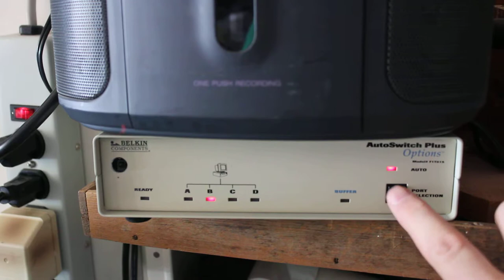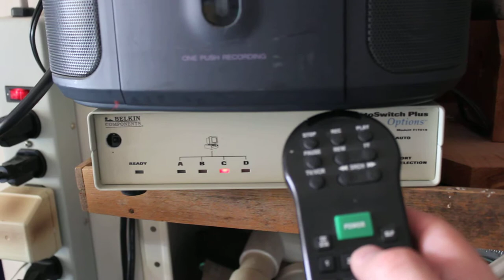Arduino remote controlled power strip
I converted this former auto-printer switcher box into a remote-controlled (or pushbutton) power strip. Each of the four outlets can be controlled by a remote control, or by pushing the button on the front of the box.